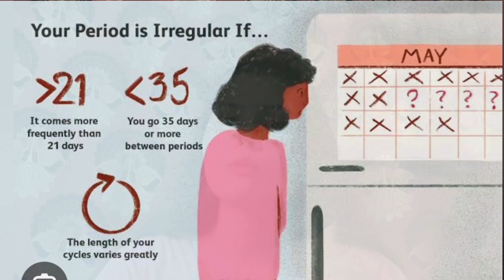Preacutions of PCOD ? How to Recover Naturally from PCOD? Tips For PCOD